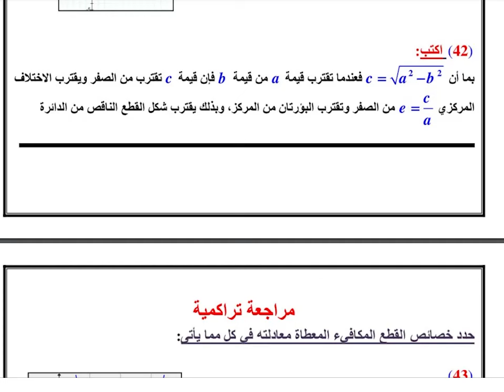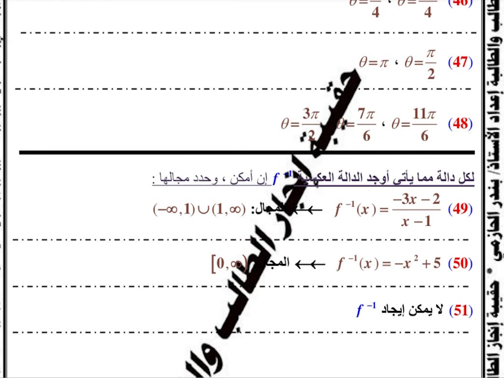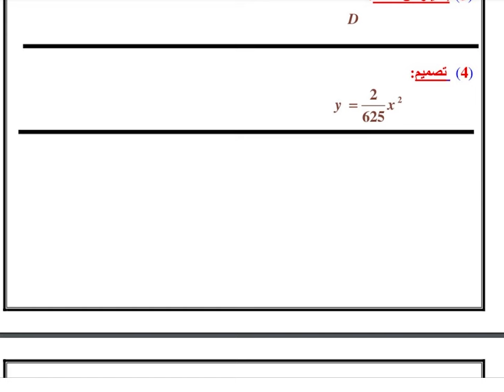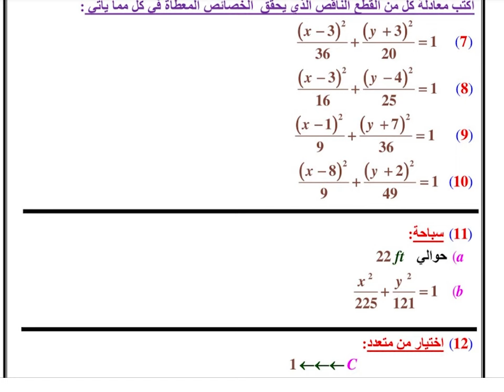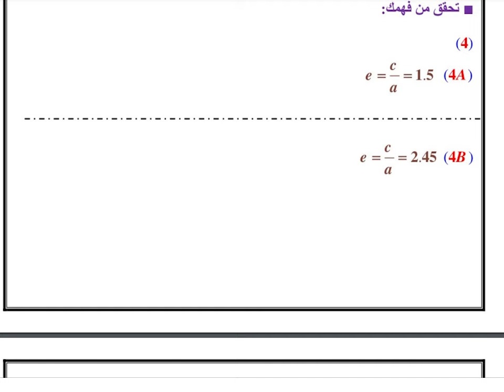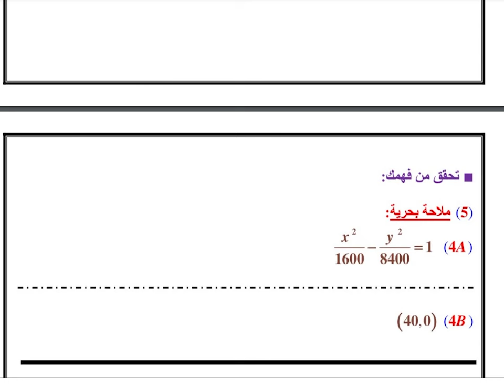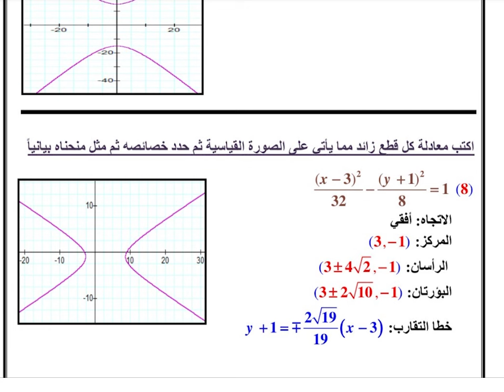حل كتاب الرياضيات ثالث ثانوي مسارات الفصل الدراسي الثاني بارقام الصفحات